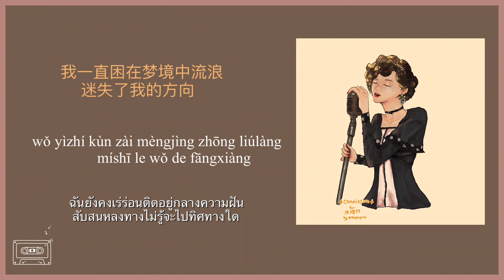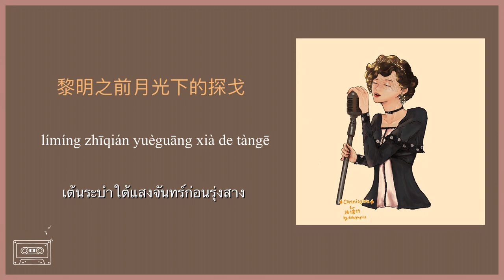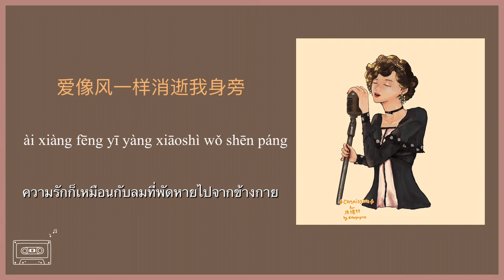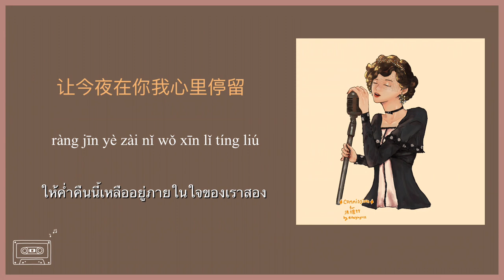[THAISUB] Tango under the moonlight (月光探戈) - Wu Jiayi (吴佳怡)｜Arsenal Military Academy ost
เพลง : 月光探戈 (Yuèguāng tàngē) Tango under the moonlight
นักร้อง : 吴佳怡 (Wújiāyí)
ประกอบซีรีส์เรื่อง : 烈火军校

*แปลผิดพลาดประการใดขออภัยด้วยนะคะ ขอบคุณค่ะ*